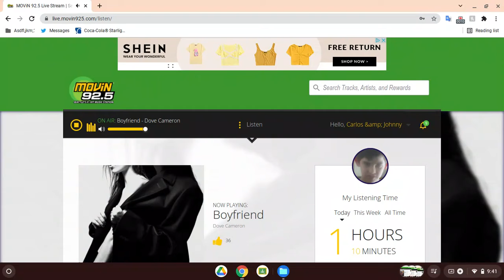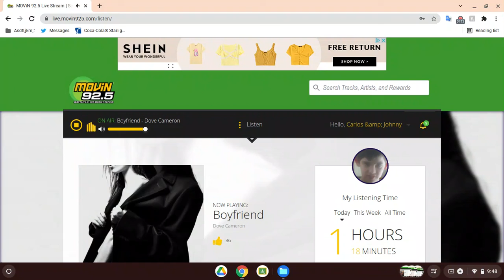Brooke and Jeffrey shock collar question of the day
they can be either your closest friends, your greatest rivals. or in Brooke's case. just rando's you invited over for a weekend key party. Anyway a new poll asked 1,000 homeowners what outdoor features they’d want...specifically to make their neighbors jealous. According to the responses #1 was a guest house or a gazebo. I need you to come up with the rest of the Top 4 things that cause major neighbor envy… and as a hint - I’ll tell you these are more of adult type of things… not trampolines or treehouses